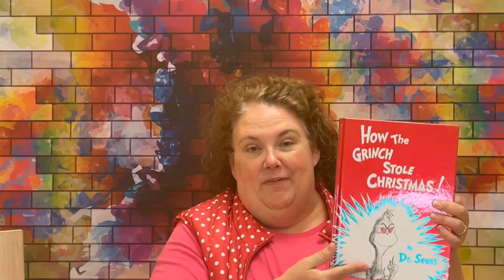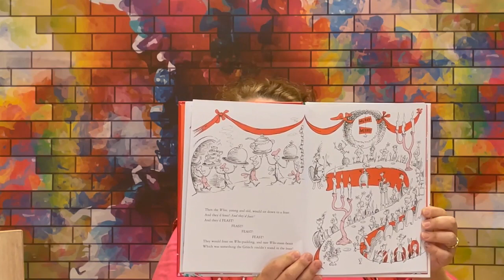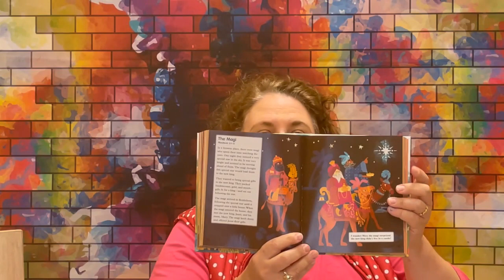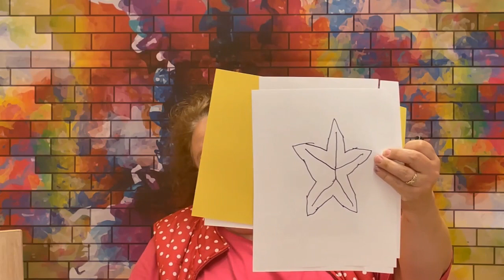Grinched! When Christmas Isn't Christmas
Christmas has started at First UMC, Mt. Pleasant! We know its a bit early, but we just love telling that great old story of Jesus' birth and all the miraculous events leading up to Christ's birth! Today, Mrs. Jennifer reads about the Magi, and wonders what the Grinch and King Herod have in common.  Then she show how to make a star inspired by the art of Dr. Seuss.  Save your star for next week when we'll make a Christmas tree.

This video is made for preschool and elementary aged children.

Mrs. Jennifer is reading from her:
Celebrate Wonder Bible Storybook: Magi, pages 140-142 writer/editor: Brittany Sky, Abingdon Press, Nashville, 2020.
and
How the Grinch Stole Christmas, pages 6-12, Dr. Seuss, Random House, 2009